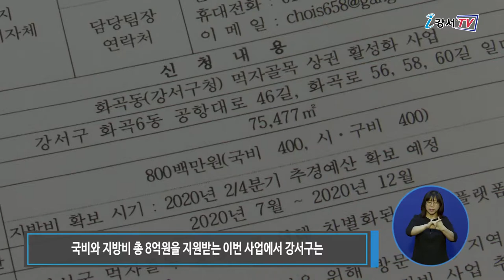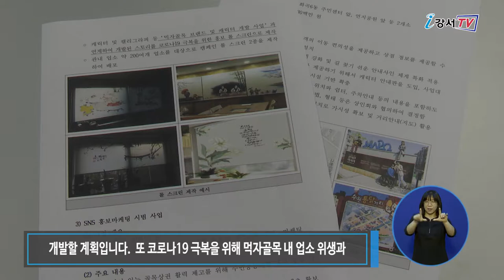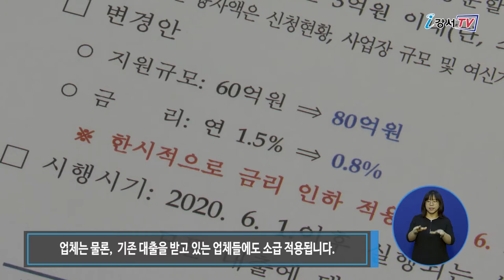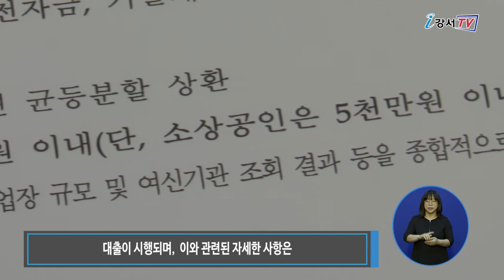2020년 6월 셋째주 주간뉴스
2020년 6월 셋째주 주간뉴스

1. 골목경제 회복지원 사업 선정
2. 중소기업 육성기금 대출 금리 인하